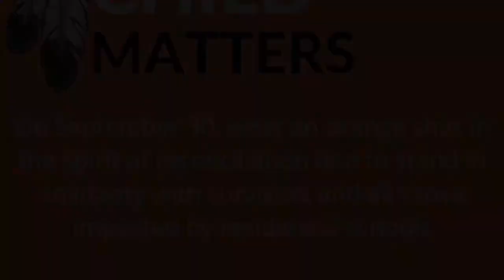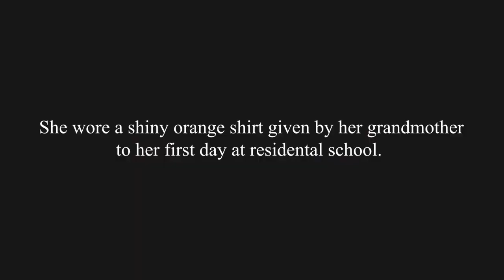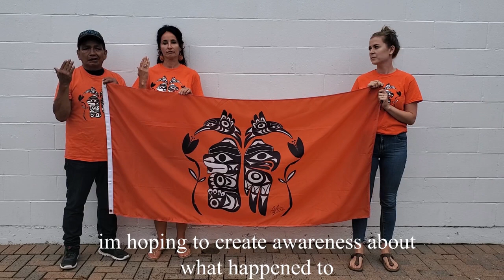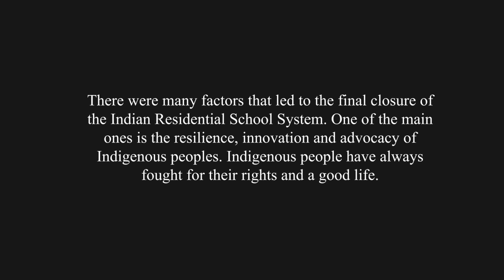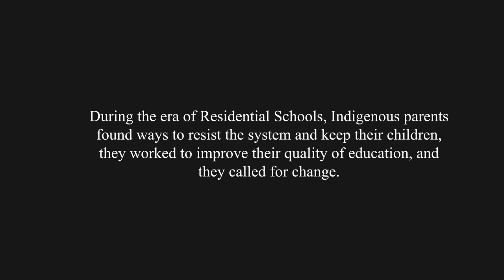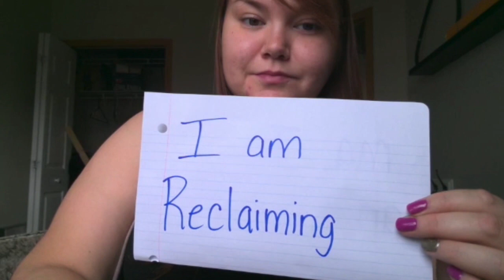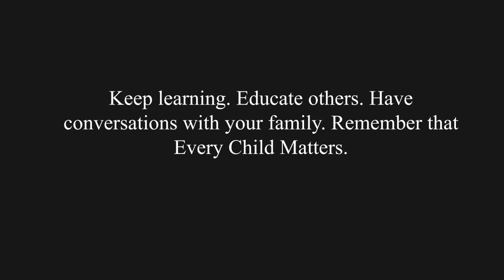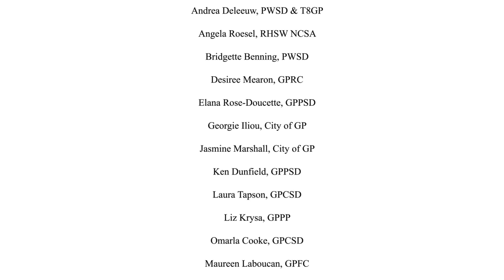Grande Prairie Official Orange Shirt Day Video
This video shows what residential schools are, the effects of residential schools, what orange shirt day is, how to make change, people who experienced residential school, Phyllis Webstads story and a compilation.

Thanks to Brianna Auger for letting us use your song.